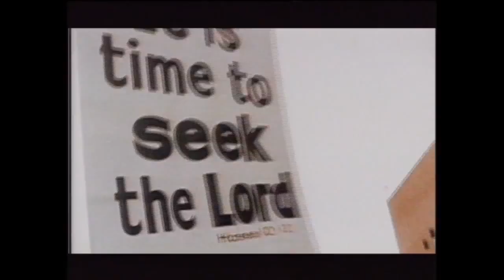Happy Mondays - Hallelujah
PRODUCED & DIRECTED BY THE BAILEY BROTHERS
DECEMBER 1989